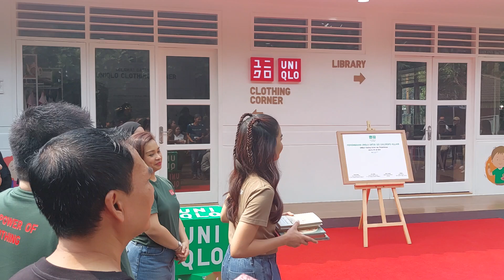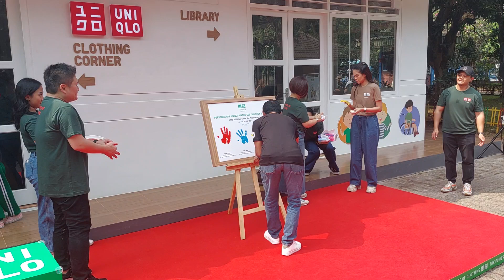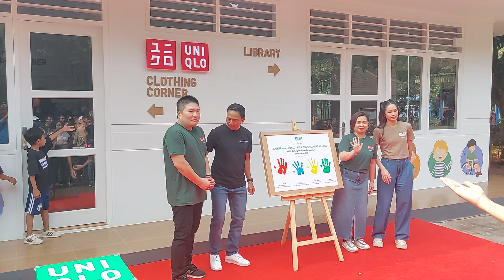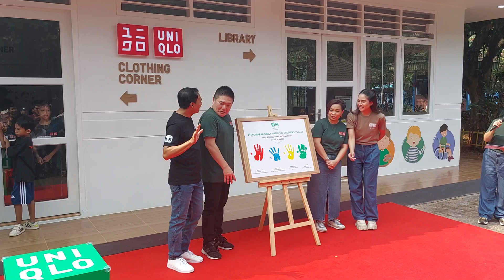Maudy Ayunda dalam peresmian dukungan Uniqlo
ini adalah peresmian dukungan dari Uniqlo kepada SOS Children's Villages renovasi perpustakaan dan clothing corner bersama Maudy Ayunda